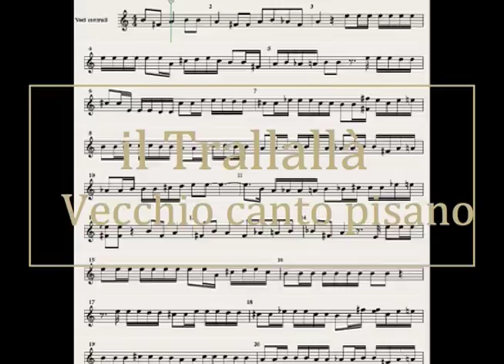Trallallà pisano - Riccardo Bartolotti